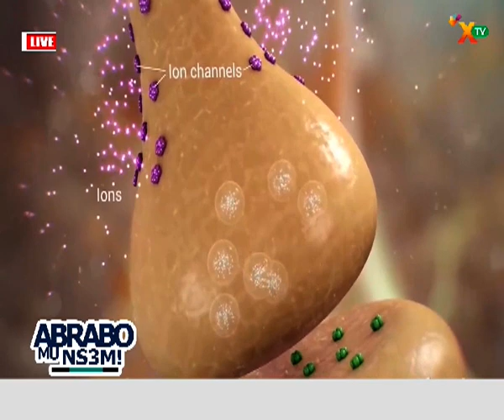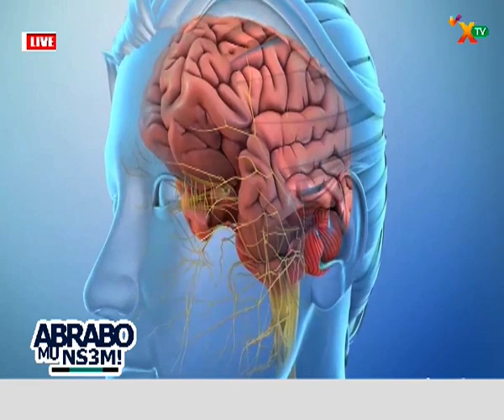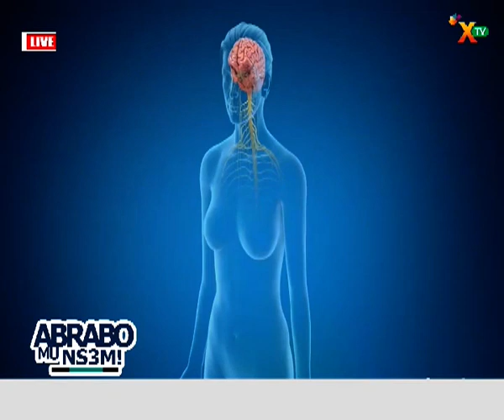ABRABO MU NSEM HEALTH SEGMENT WITH NANA ADWOA SARPOMAA (11/02/2022)